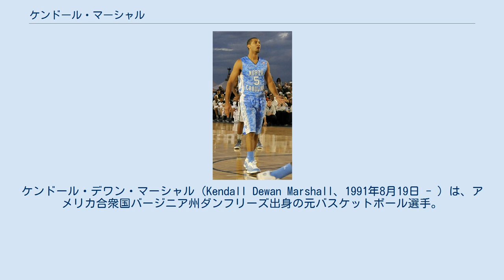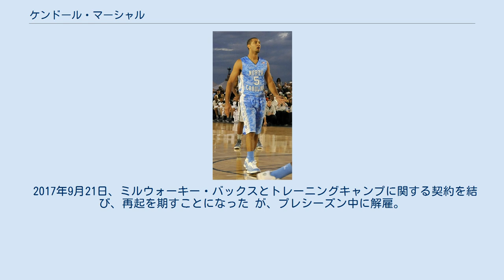ケンドール・マーシャル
ケンドール・デワン・マーシャル（Kendall Dewan Marshall、1991年8月19日 - ）は、アメリカ合衆国バージニア州ダンフリーズ出身の元バスケットボール選手。
 ノースカロライナ大学ではスター選手として活躍し、ハリソン・バーンズ、タイラー・ゼラー、ジョン・ヘンソンなどと共に活躍。
2012年度のボブ・クージー賞を受賞した。
 2012年のNBAドラフトでは、前述の3人と共にエントリーし、マーシャルは13位でフェニックス・サンズから指名された。
 しかし、NBAの世界に入ってからのマーシャルは、試練の連続となってしまう。
サンズはゴラン・ドラギッチがヒューストン・ロケッツから復帰。
NBAのレベルに戸惑ったマーシャルは、ドラギッチの後塵を拝し、48試合の出場に止まり、2013年夏に大型トレードでワシントン・ウィザーズに放出されて解雇された。
 2013-14シーズンはDリーグでプレーしていたところにロサンゼルス・レイカーズからのオファーをうけてNBA復帰。
54試合に出場し8得点8.8アシストを記録するも、シーズン終了後に解雇された。
 2014-15シーズンはミルウォーキー・バックスでプレーするも、2015年1月に右膝の前十字靭帯を断裂する重傷を負い、2月の大型駆け込みトレードでフェニックス・サンズに放出されて解雇された。
 2015年9月9日、フィラデルフィア・76ersと契約。
Dリーグでのプレーを経て、12月11日のデトロイト・ピストンズ戦でシーズン初出場し、5得点6アシストを記録した。
2016年オフに解雇。
同年11月28日にDリーグのリノ・ビッグホーンズと契約した。
 2017年9月21日、ミルウォーキー・バックスとトレーニングキャンプに関する契約を結び、再起を期すことになった が、プレシーズン中に解雇。
11月24日にバスケットボール界からの引退を表明した。